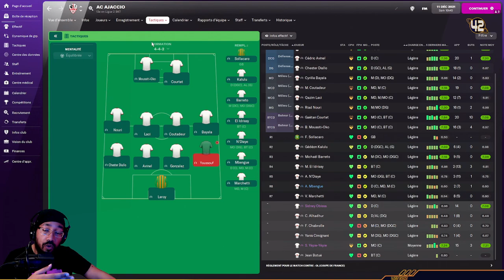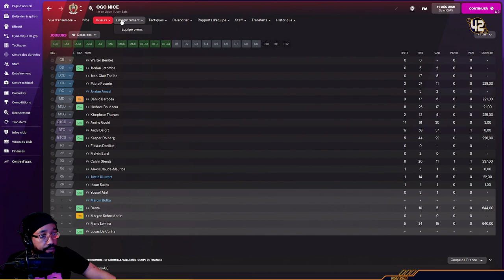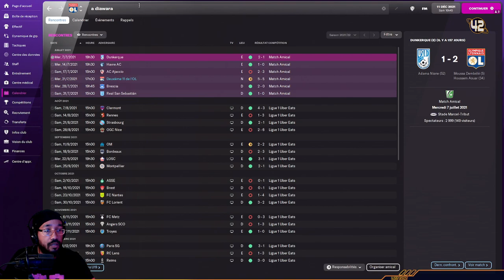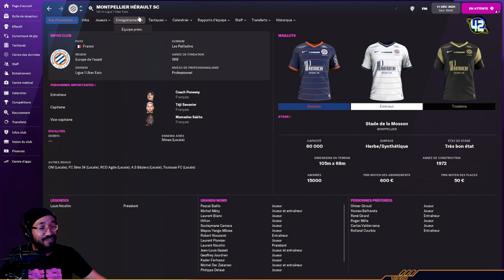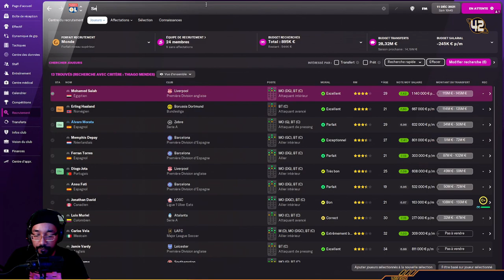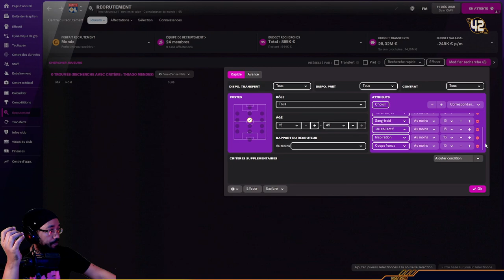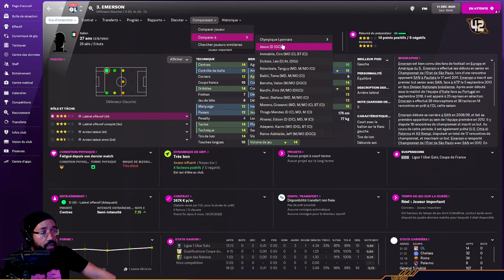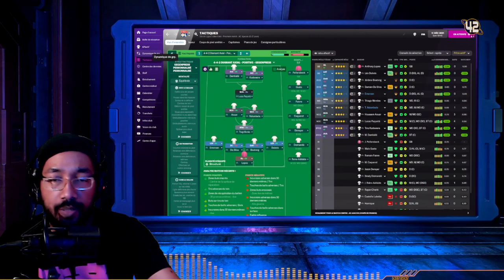Football Manager : OL 🌟 Préparation mercato / Theory crafting 🌟 League 1 Twitch HS EP06 🌟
On prépare la suite de la compétition avec l'arrivée du mercato.
Compétition sur Football manager organisé par Hugo Lisoir avec 20 streamers en direct sur Twitch tous les Mercredi de 19h a 23h. J'incarne Marcel Raynaud l'entraineur de Olympique Lyonnais, pour le meilleur et pour le pire.

Pour être au courant des prochains lives rejoignez moi sur Twitter ou Discord :